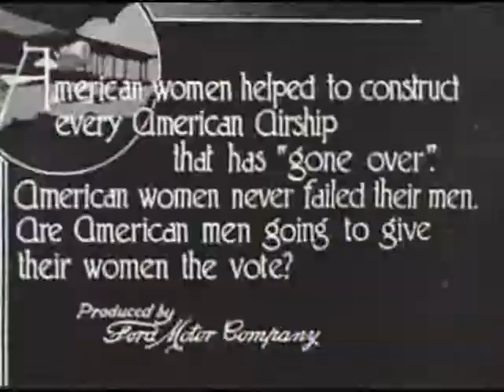The Truth About the Liberty Motor